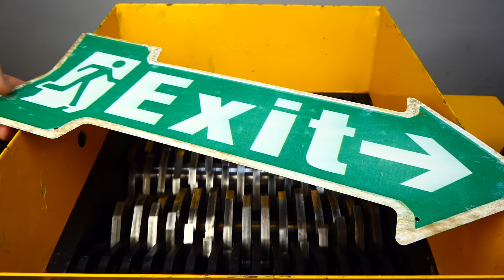Shredding Mega GLITTER BALL! Amazing Video!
Dropping a giant glitter antistress ball into the shredding machine! The splash and the sounds are so satisfying. We also shredded Elmo plush doll, dices, squishy toys, antistress balls and much more obejcts.